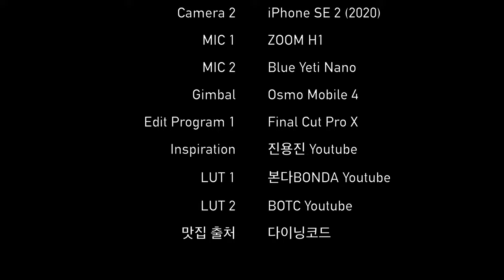서울 360번 버스 주행영상 | Seoul Bus 360 Driving Tour | 반포역~한서병원 | 논현역 | 강남역 | 역삼역 | 아이폰SE2 | 4K 60fps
487화 카카오맵 링크

오늘은 아이폰SE2로 촬영한 서울의 시내버스 투어를 진행해보겠습니다.
서울 360번 버스는 서울 강동/강남/강서를 운행하는 버스로,
송파구 복정동에서 출발해 강남역, 노량진역, 여의도역 등을 거쳐 송파공영차고지까지 왕복 운행하는 버스입니다.

Time Stamp.

00:00 서울 360번 버스 주행 시작
00:11 반포역(중) (22-018, 31-034)
02:09 논현사거리.논현역4번출구 (22-190)
03:25 논현역(중) (22-013, 32-007)
04:57 지하철2호선강남역(중) (22-011)
06:34 강남역.역삼세무서 (23-287)
07:41 역삼역.포스코타워역삼 (23-288)
08:53 한서병원 (23-305)
09:13 Credits

* 카메라 : Insta360 One X 2, iPhone SE2 (2020), Galaxy Z Fold 2
* 마이크 : Zoom H1, Blue Yeti Nano
* 편집 프로그램 : Final Cut Pro X
* 짐벌 : Osmo Mobile 4

Seoul Bus 360 Driving Tour | Banpo Station~Hanseo Hospital | Nonhyeon Station | Gangnam Station | Yeoksam Station | iPhone SE2 [ENG Sub]

Today, I'll have a city bus tour in Seoul that was filmed with iPhone SE2.
Bus No. 360 in Seoul runs across Gangdong/Gangbuk/Gangnam in Seoul.
It departs from Jangji Public Bus Garage, runs through Police Hospital, Samseong Station,
Hyehwa Station, and runs to Seoul Nat'l Hospital.

Time Stamp.

00:00 Seoul Bus No. 360 Departure
00:11 Banpo Station (Middle) (22-018, 31-034)
02:09 Nonhyeon Intersection. Nonhyeon Station Exit No. 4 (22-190)
03:25 Nonhyeon Station (Middle) (22-013, 32-007)
04:57 Subway Line 2 Gangnam Station (Middle) (22-011)
06:34 Gangnam Station. Yeoksam Tax Office (23-287)
07:41 Yeoksam Station. POSCO Tower Yeoksam (23-288)
08:53 Hanseo Hospital (23-305)
09:13 Credits

* Camera : Insta360 One X 2, iPhone SE2 (2020), Galaxy Z Fold 2
* MIC : Zoom H1, Blue Yeti Nano
* Edit Program : Final Cut Pro X
* Gimbal : Osmo Mobile 4